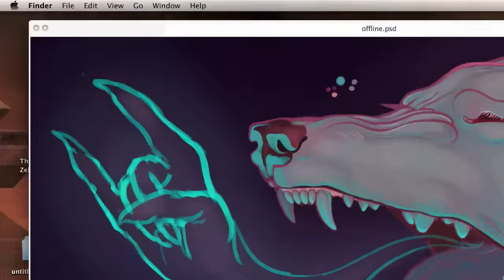The Sphynx & the Rat // Watercolor Time Lapse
This one started out as a doodle and I decided to turn it into something more finished. Went a little crazy with the wrinkles but ehh...I think it turned out alright.

✦Stuffs Used✦
Watercolor (Daniel Smith, Winsor & Newton, )
Fluid Hotpress Watercolor Paper

Song:
Final Fantasy XI - Gustaberg Orchestra by Blakerobinson